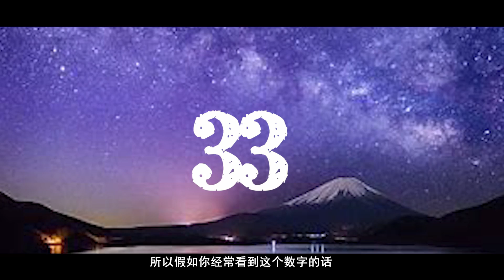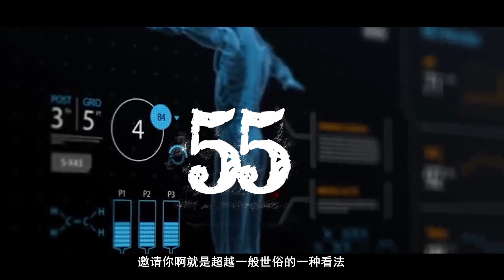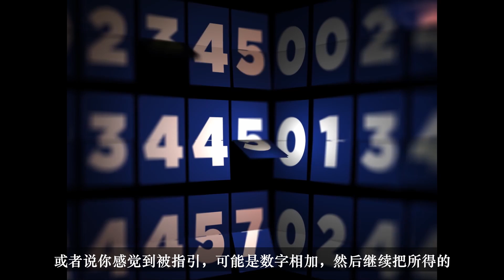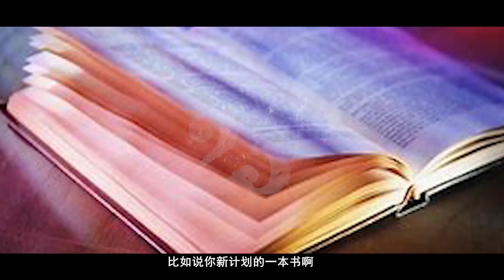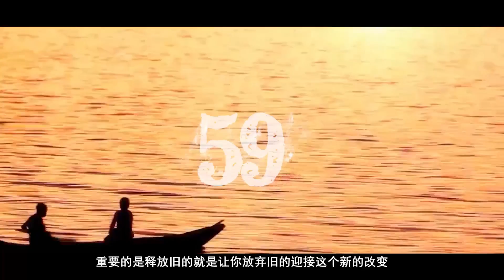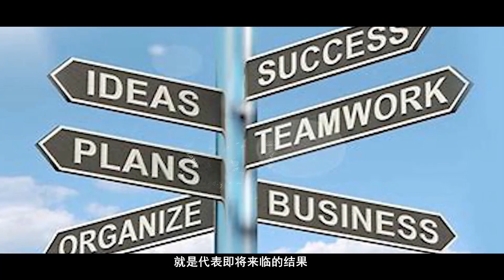天使數字的秘密，这輩子一定见过，解密雙數和組合數字的含義，0-999代表什麼？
天使數字，數字的秘密，解密雙數和組合數字的含義，0-999代表什麼？

視頻推薦：
最新未来人预言，2020年-2062年大事件，机器人法则和母体的出现改变认知：
星际种子地球上的靛蓝儿童，水晶深蓝儿童，帮助人类如何分辨你是不是星际种子？
科里古德衍生出前世今生的案例，讲述心念意识因果和特异功能对再生人的影响，第五集：
科里古德预言，2024年前即将发生的太阳闪耀，星际种子出现地球进入第四密度，第四集：
科里古德揭露宇宙地球早已经有反重力飞船？火星月球都有我们基地？第一集：
未来编年史预言2020年到4万年，揭秘灰人的时间发展线戴森球，第三集：
未来编年史预言2020年到2500年，揭秘地球未来人工智能机械世界，第二集：
海奥华预言最详细版，宇宙中分为九个行星等级，地球如何提升等级？第二集：